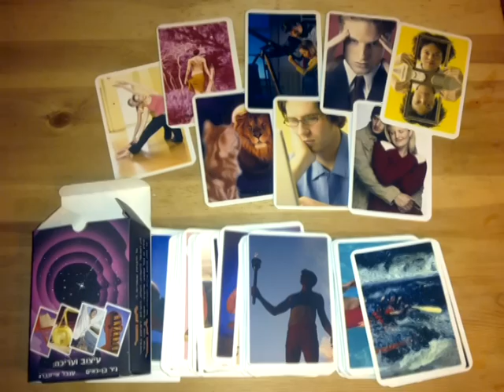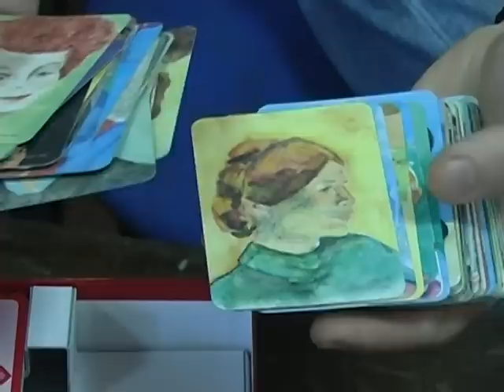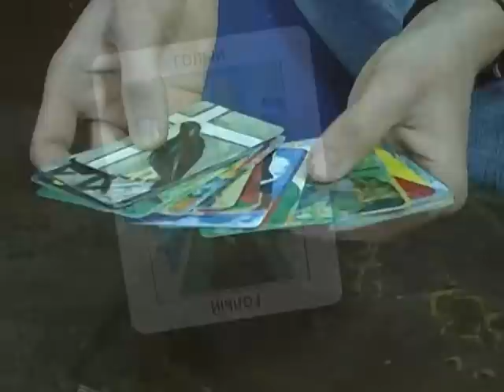OH-cards сюжет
Сюжет о ассоциативно-метафорических картах (OH-cards) в эфире 51-ого канала (Украина, г.Днепропетровск)

Пушков Саша - психолог, аспирант, ведущий обучающих семинаров по работе с ассоциативно-метафорическими картами.